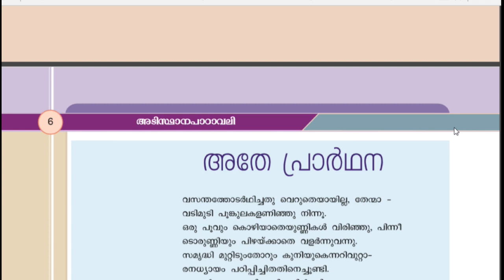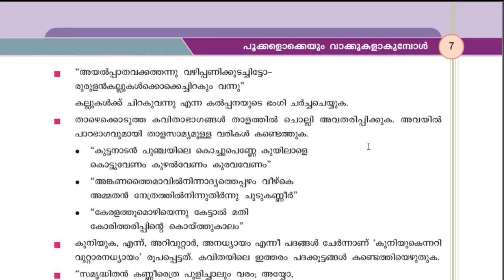kite Victers Channel Class | PDF Notes | STD -9 | മലയാളം അടിസ്ഥാന പാഠാവലി | അതേ പ്രാർഥന | നോട്ടുകൾ